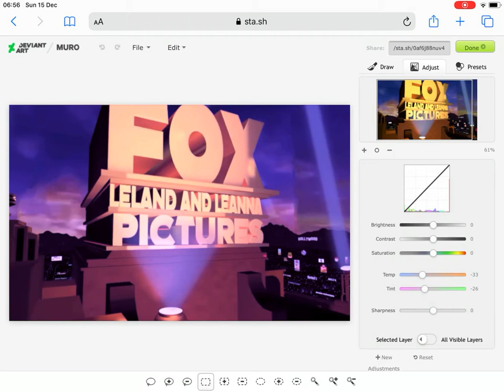Fox Leland and Leanna Pictures 2000 The Elevators and Lifts Variant